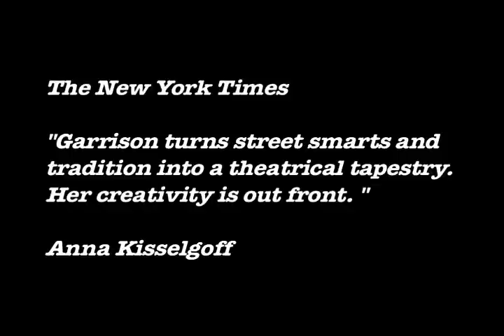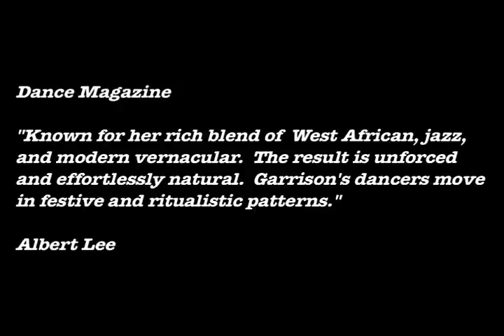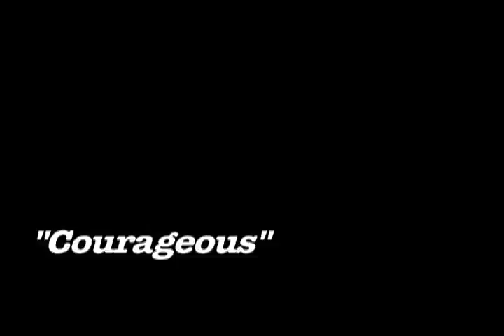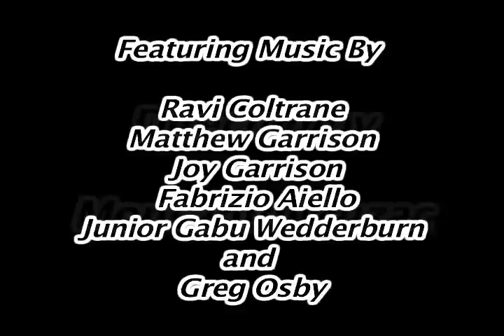"Love Dance" Trailer.wmv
A Dig Dance Production:

"Love Dance" starring Maia Claire Garrison

Special Thanks to: Joy Garrison "Autumn Leaves"